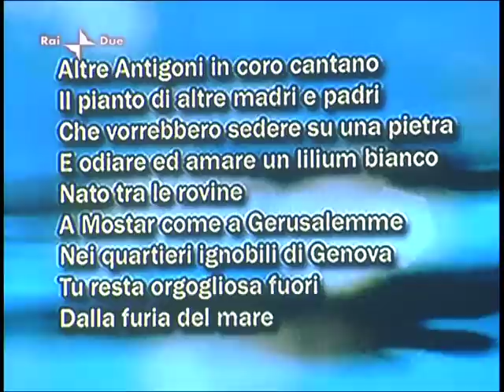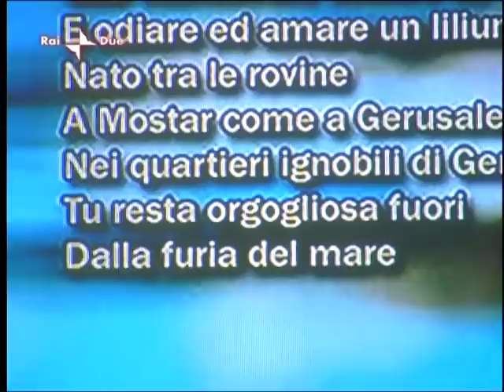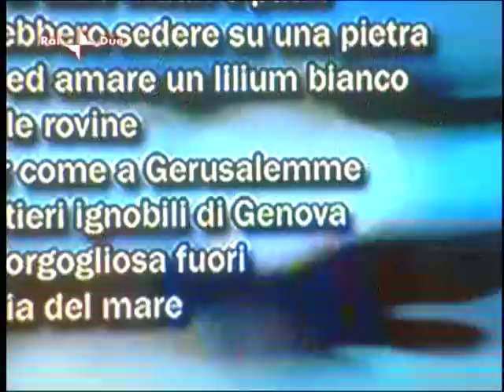29/03/10 Rai Notte - Inconscio e Magia - Psiche "Fede in te" 4/6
Andata in onda su raiuno alle 2:00 circa di lunedì 29 marzo 2010.

Puntata del 3° anno di questa interessante trasmissione dedicata alle poesia ed alle liriche d'amore, condotta da Gabriele La Porta.